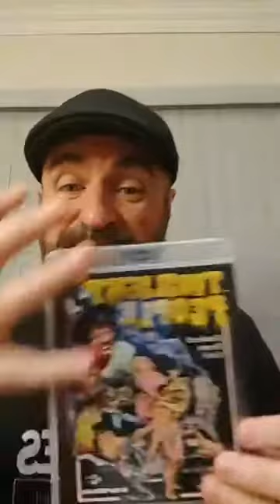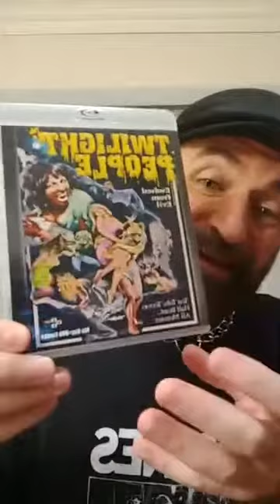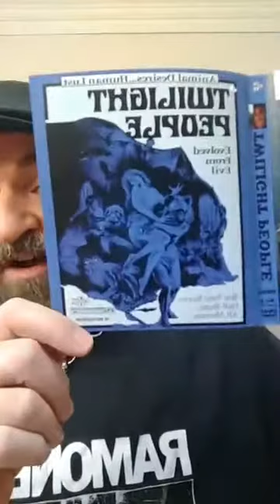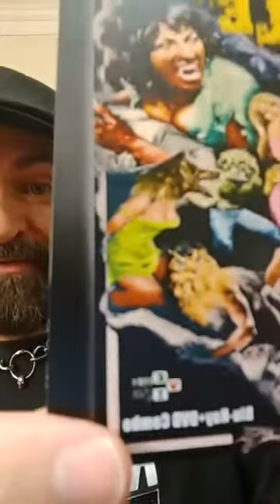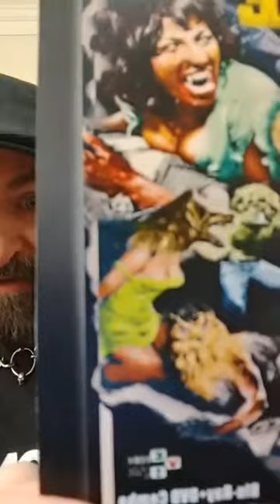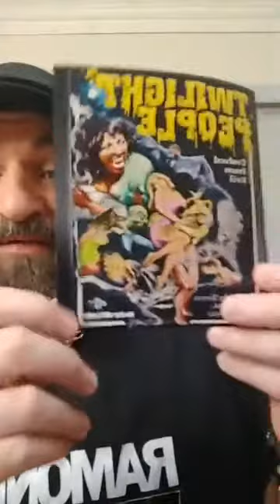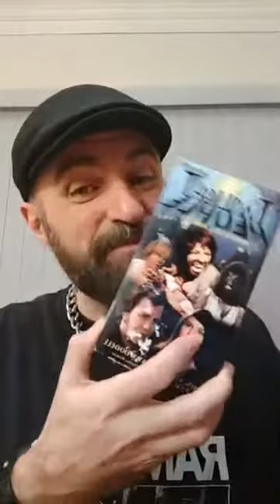Blu-ray Review of VCI Retro Elite's' Release of 'The Twilight People'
A Live review of Arrow Video 's Blu-ray Release of 'The Twilight People'.